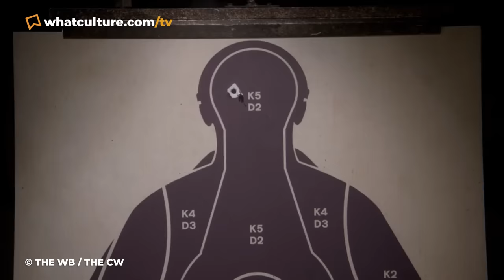10 TV Characters With The Most Wasted Potential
Justice for Charlie Bradbury.